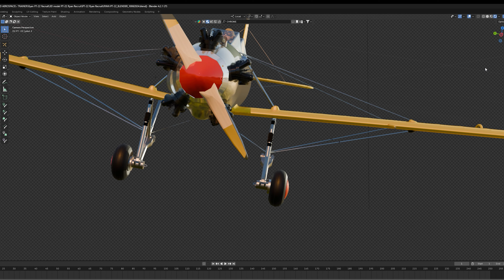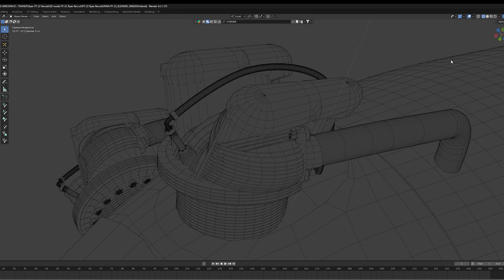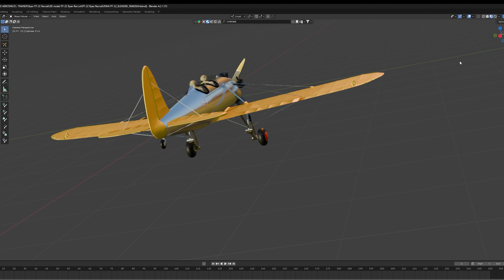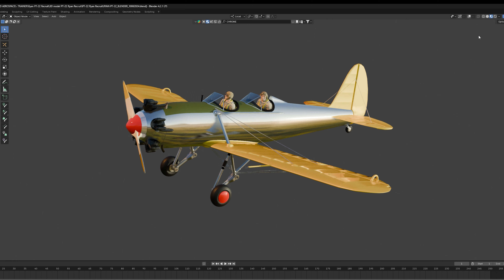Ryan PT-22 3D Model overview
This a very old model I started building in 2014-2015 in Cinema 4D. I just recently converted it into Blender format and am showing an overview here in Blender.